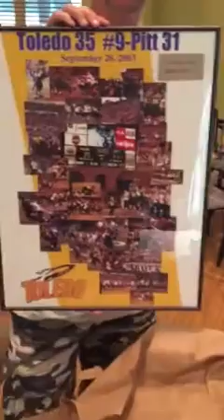Holy Toledo! Rockets beat #9 Pitt Panthers 35-31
@jmcdowell100 crushes @the_rvs